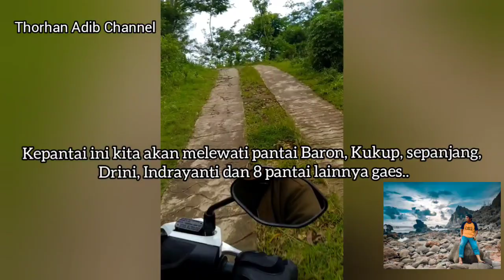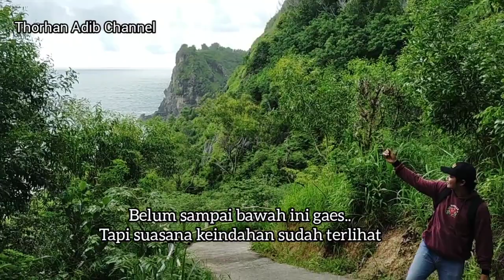Inilah Surganya Pantai Di Jogja (Perjalanan Menuju Pantai Watu Lumbung)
Indah banget pantai nya gaess..
Kata orang2 inilah Surganya pantai di gunung kidul Yogyakarta.
Tonton sampe Habis ya.. jangan lupa
Terimakasih..